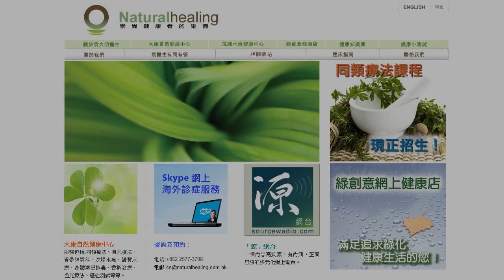《自然療法與你》- EP568 - 尿布疹的同類療法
今集袁醫生和 Della 同大家詳細講解如何使用同類療劑處理「尿布疹」（diaper rash）。

【處理尿布疹的同類療劑】
硫化鈣 Hepar Sulphuris 30C：